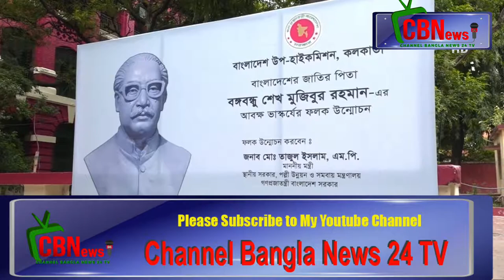বঙ্গবন্ধুর চেহারা পুরোপুরি ফুটে না ওঠায় ভাস্কর্যটি প্রতিস্থাপন_Channel Bangla News 24 TV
কলকাতা বিশ্ববিদ্যালয়ের অধীনে ইসলামিয়া কলেজ থেকে ১৯৪৭ সালে বঙ্গবন্ধু রাষ্ট্রবিজ্ঞান ও ইতিহাসে ব্যাচেলর ডিগ্রি অর্জন করেন।Welcome to the Channel Bangla News 24 TV on You Tube. Channel Bangla News 24 TV you can find out all popular programs such as news bulletins, current affairs, talk shows, soap operas, educational, religious, politics related programs, drama, movie, reality shows and other entertainment programs. We deliver news and entertainment programs across all platforms: TV, Internet and Mobile. We also broadcasts its programs in UK, USA, Canada, Some parts of Europe, Middle East, and beyond• let us know what you think by leaving a comment.